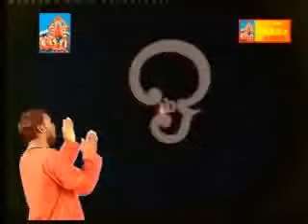Amma Unathu Arputhangal - II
Song title: "Aalayamaam Aalayam Maruvathuru Aalayam"

Amma Unathu Arputhangal is a CD which depicts Amma's miracles via folk music and dance by her devotees as a form of gratitude.

Surabi Audio, Chennai - 2